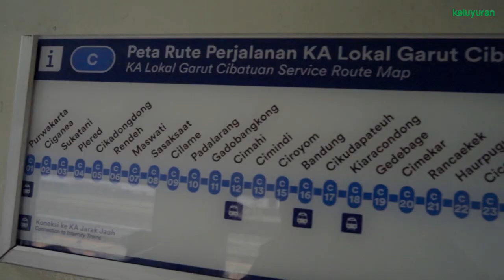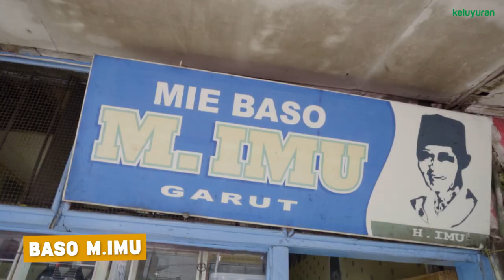Weekend Trip ke Garut? Gaskeun!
Video ini merupakan kompilasi dari semua kegiatan yang kita lakukan selama di Garut kemarin! Tujuannya supaya kalian bisa ada gambaran apabila ingin menghabiskan akhir pekan ke Kota Garut. Mulai dari naik kereta dari Bandung, mencari kuliner legendaris di sana, beli oleh-oleh hingga tempat menginap untuk bermalam di Garut.

Semoga video ini bisa menambah informasi kalian ya! Selamat berlibur teman-teman!